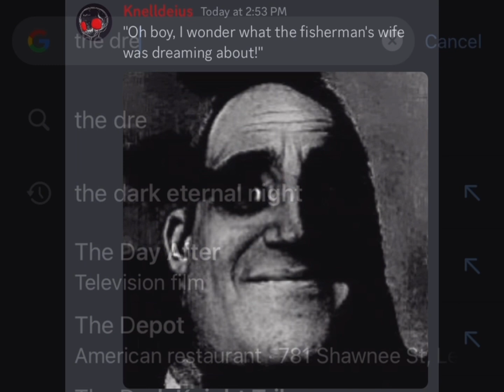The Dream Of The Fisherman’s Wife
The joke is that it’s Korn. Incredibly uncanny waow.

Song is “And Heart Breaks” by The Caretaker.